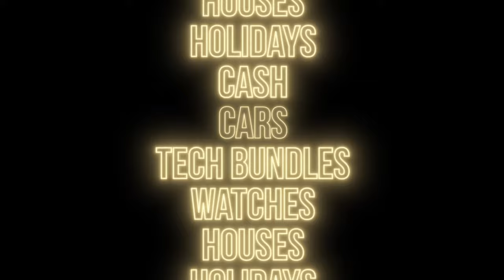KALLE SAUERLAND REACTS TO DANNY AARONS v DANNY SIMPSON DRAW & HS TIKKY TOKKY KO WIN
Join in on weekly games, tournaments , and jackpots , and claim up to $2,000 in USDT as a welcome bonus.

Ready to go all-in?

18+ | Please gamble responsibly.